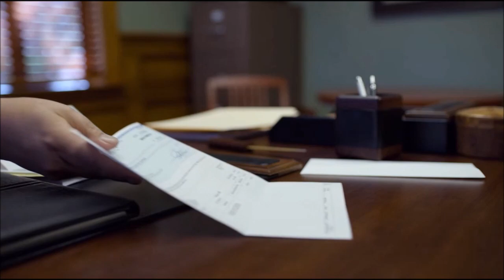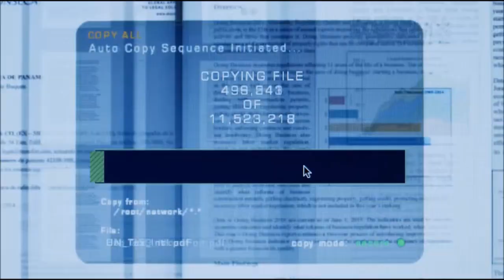A LAVANDERIA | TRAILER DUBLADO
Uma viúva (Meryl Streep) investiga fraudes em seguros e descobre dois advogados no Panamá que aplicam golpes no sistema financeiro mundial. Direção de Steven Soderbergh.